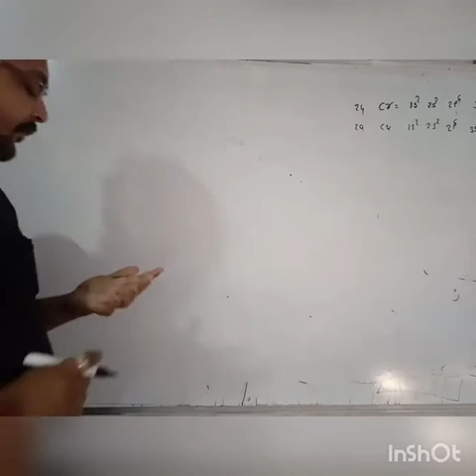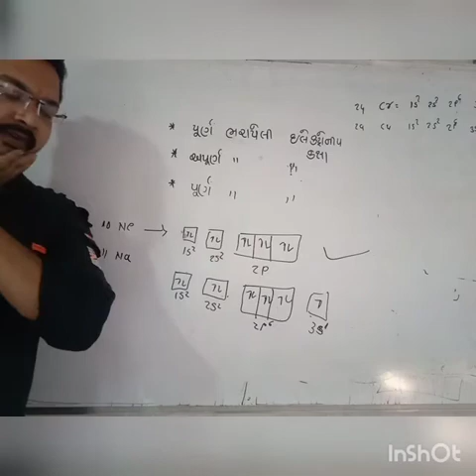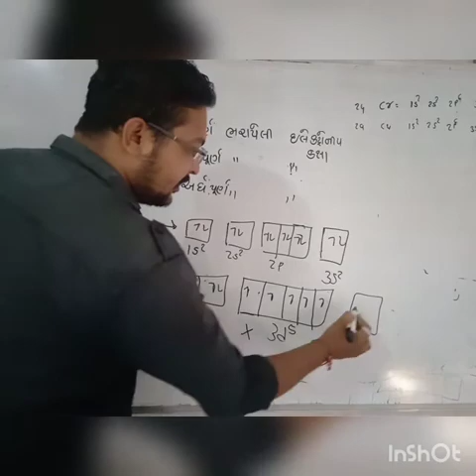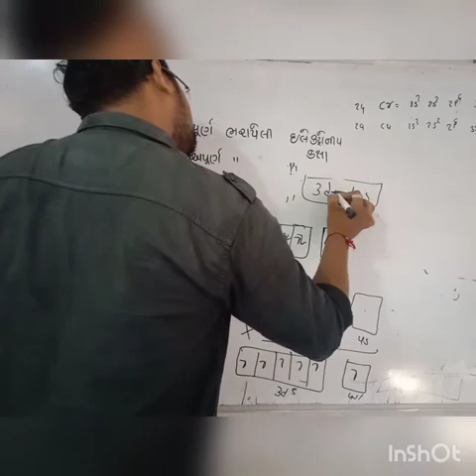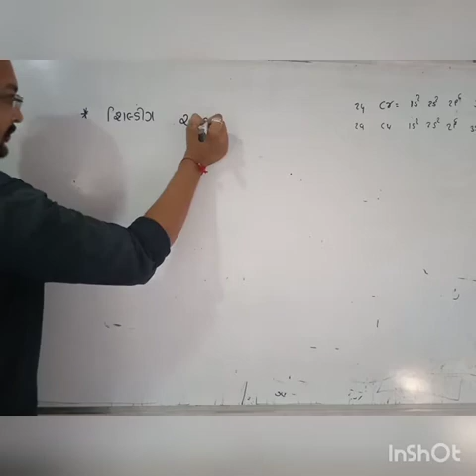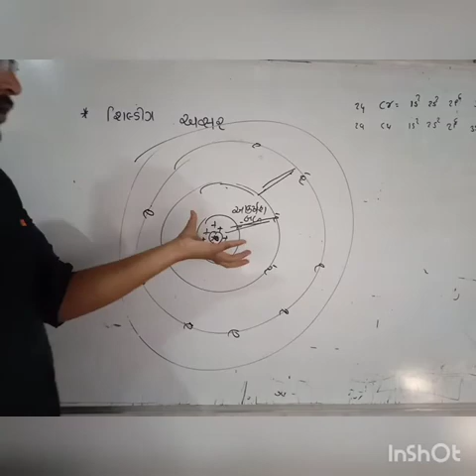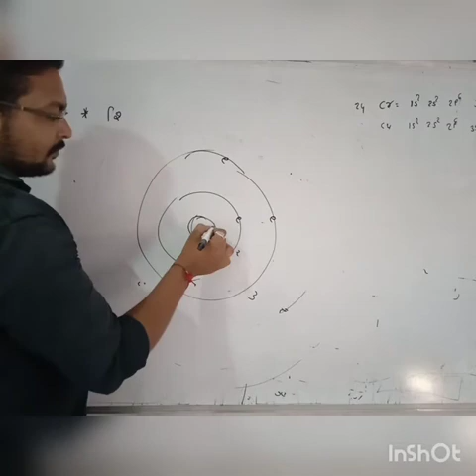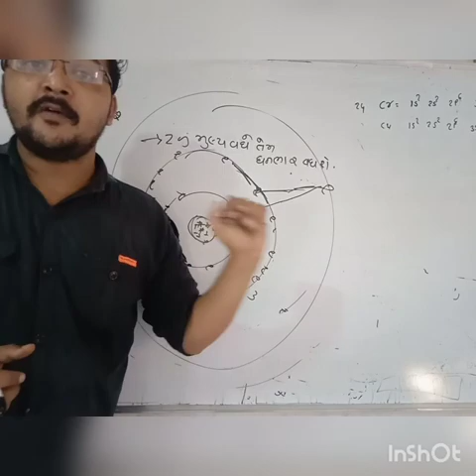11SCI CHE CH 2 PART 20